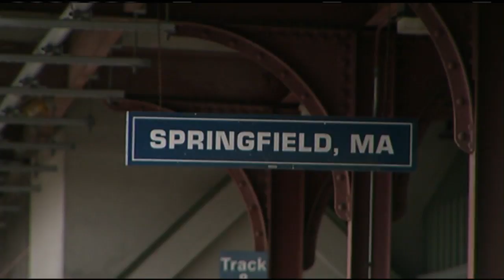Lesser looking to CT for help in building Springfield-to-Boston rail line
State Sen. Eric Lesser met with Connecticut Gov. Dannel Malloy, who is encouraging Massachusetts Gov. Baker to invest in the rail link.